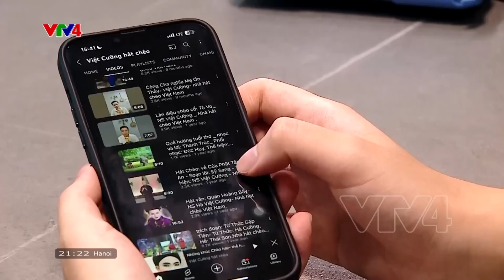Bản tin thời sự tiếng Việt 21h - 17/06/2023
- Chủ tịch nước thăm quân và dân đảo Phú Quý

- Khởi công cao tốc quan trọng của Đồng Bằng sông Cửu Long

- Sa mạc hóa – thách thức lớn nhất của biến đổi khí hậu